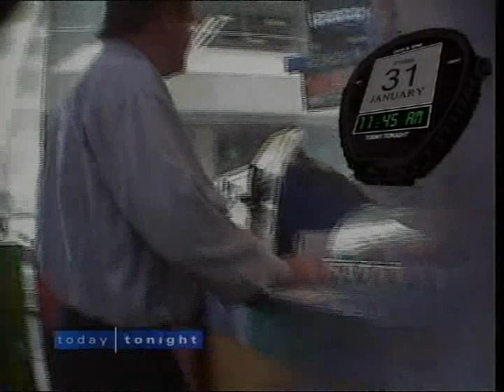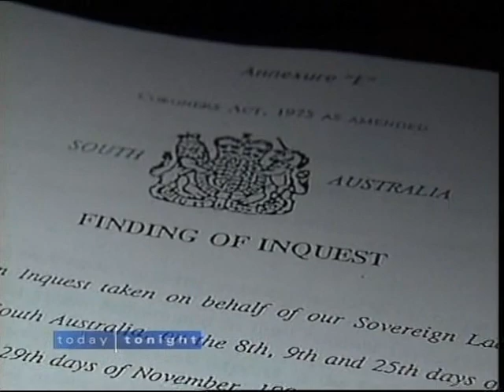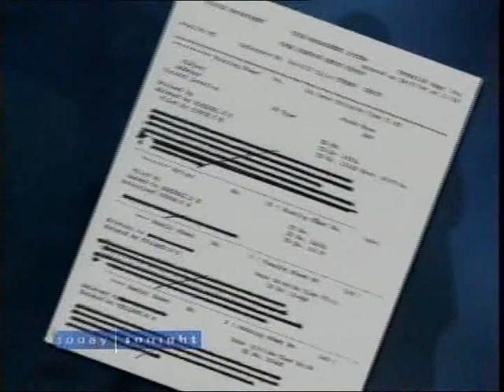Paul Rofe QC - the DPP and gambling issues 17 February 2003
Over a period of a week and a half we observed our DPP visiting the local TAB and buying scratchy tickets up to 17 times in one working day.